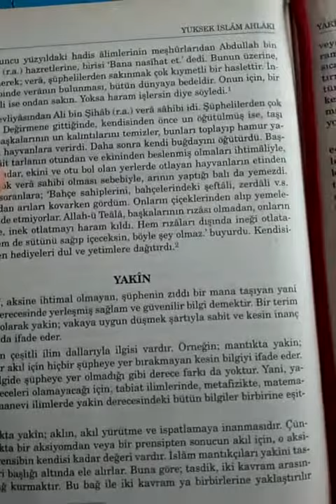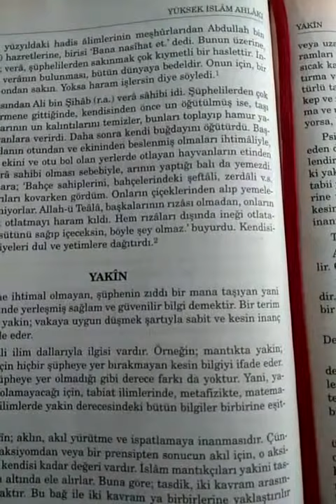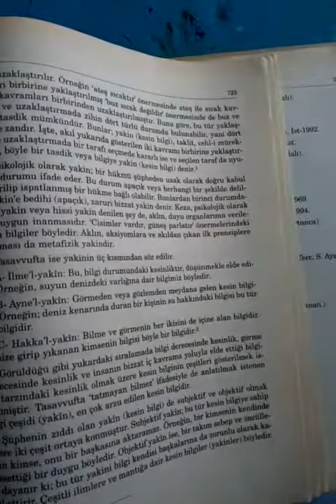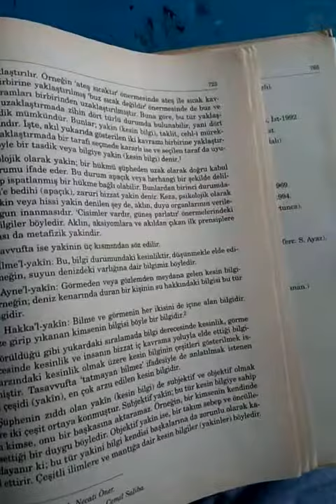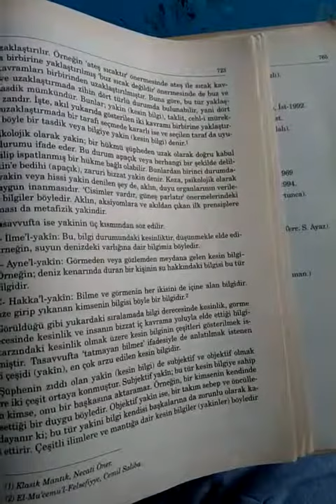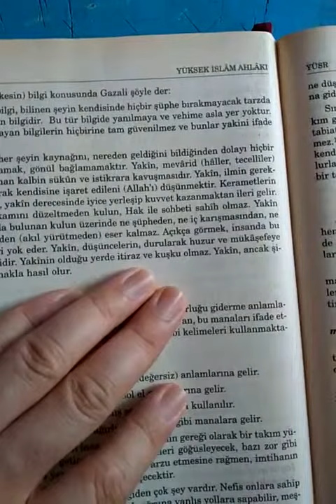YAKÎN(YAKİN)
GÜZEL AHLAK ESASLARI VEKAZANMA YOLLARI